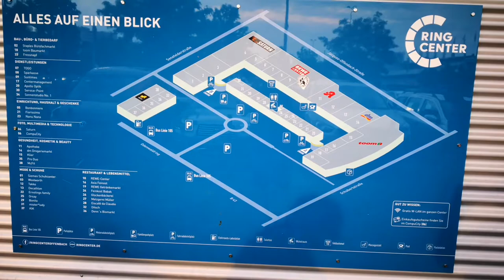Ringcenter Offenbach Shopping Center Germany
Rathaus Center Dietzenbach Germany